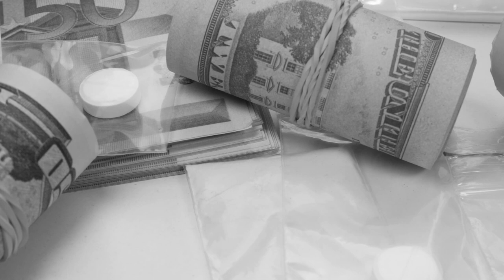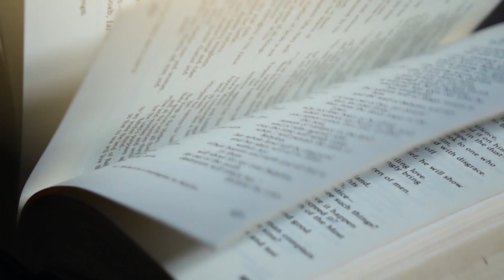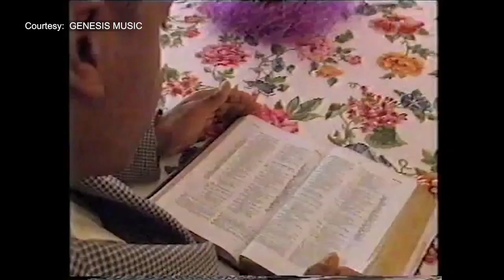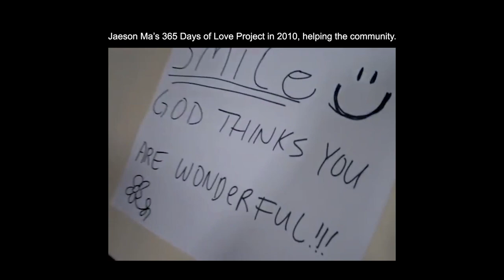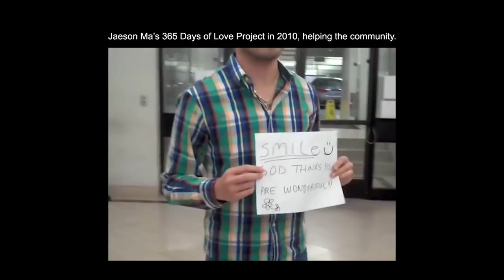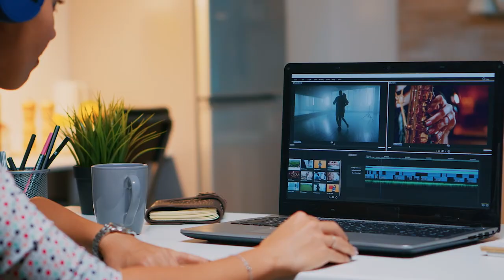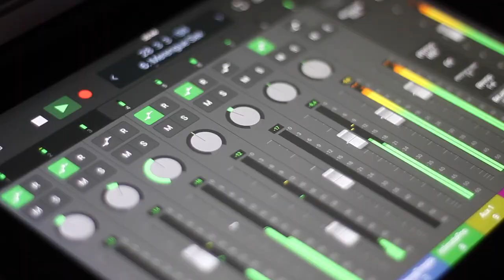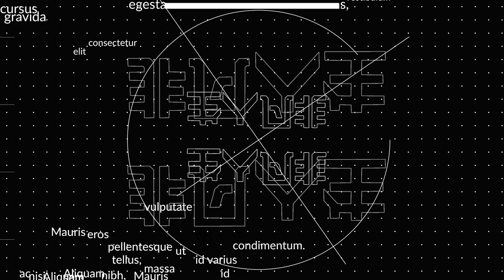【非凡人生】Jaeson Ma 馬正遠 ─ 上集 正片 Full episode 1 (中文繁體字幕/中文简体字幕/English Subtitle)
【非凡人生】Jaeson Ma 馬正遠 上集 正片✨ Full episode 1

💡 青少年時曾經差點被捕入獄，卻因著向耶穌求告而得到重生的機會，馬正遠Jaeson Ma成為了一名佈道家, 到了四十多個國家宣教，同時也是熱愛嘻哈音樂，精於饒舌歌曲的藝人。也因此，他被大眾媒體稱為“嘻哈牧師”。現在，他是一位致力於促進東西文化交流的創投家，讓我們來了解Jaeson的非凡人生！

💡 “Hip-Hop” Pastor Jaeson Ma was once a street kid who almost went to jail because of his criminal past. Because of God's grace, he was given the opportunity to start over. He then devoted himself to missions in the media through the influence of the gospel. Let’s check out Jaeson’s amazing life stories!

支持美國恩雨之聲繼續製作影片方法

如果大家想支持美國恩雨之聲事工，請用以下支持繼續製作

1. 想支持美國恩雨之聲事工 請往

2. 到美國恩雨之聲官方網站
 「恩雨之聲」美國分會全為一個在美國註冊的非牟利機構。
 我們的經濟完全獨立，由各教會 及個別信徒奉獻支持，
 盼望同樣有傳福音負擔的弟兄姊妹，按照神的感動，在行動、
 禱告及經濟上大力支持「恩雨」事工。100%奉獻均用於事工上。

3. 支票奉獻請寄: SOBEM (USA) 41817 Albrae Street, Fremont, CA 94538

美國恩雨之聲 社交媒體 :

記得"讚好Like👍"  美國恩雨之聲 專頁及"訂閱Subscribe" 及"按鈴鐺Bell"

恩雨之聲是多媒體的基督教福音傳播機構。
恩雨製作的媒體包括: 音頻、視頻、網頁，等等。
音頻的製作有恩雨同路人；視頻的製作有26分鐘的福音影片、
3-7分鐘的福音短片、在中國國內放映的天下華人影集、
以及在加拿大、美國、香港各處，就地取材，分別製作的本地節目；
網頁的代表作有晴天下–適合遇到不同情緒衝擊的人仕上網得到鼓勵。
恩雨節目訪問的人仕，有的是像你像我的基督徒、有的是牧師，傳道人、
有的是社會知名人仕、有的是影藝界的明星。不論訪問谁，
節目卻都以真人真事為基準。

- 藉大眾傳播媒介把基督福音的真理傳遞給各地華人。
- 將生命故事及心靈信息，透過傳統廣播以及網上新傳媒平台，見證主恩。
- 將恩雨節目製成可供派發的福音工具，透過教會及宣教士推廣世界各地。
- 以生命關顧服務，透過電話及網上關顧心靈需要，引領歸主及轉介教會。
- 以各種大型聚會，包括音樂會、分享會及話劇等，走入人群，傳揚福音。

加拿大總部:
恩雨之聲 Showers of Blessing Evangelistic Ministry (SOBEM)